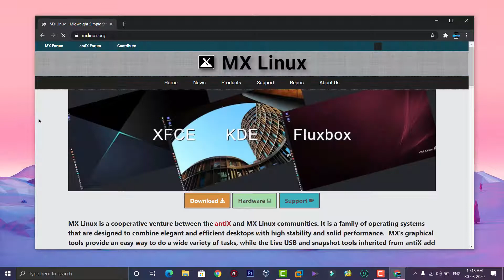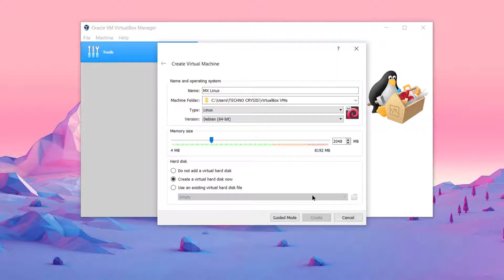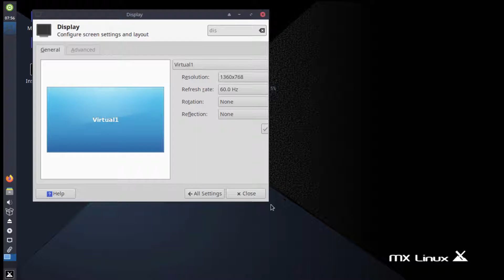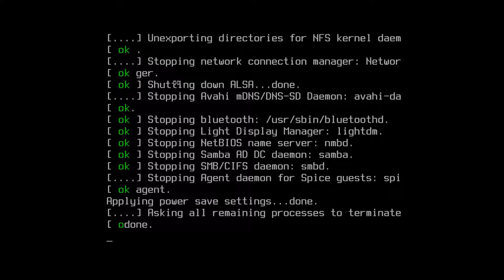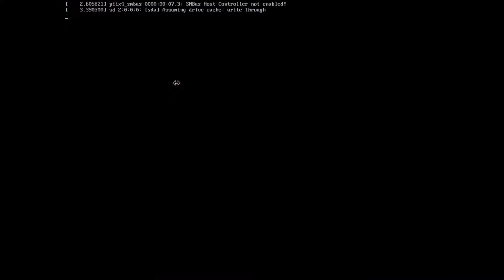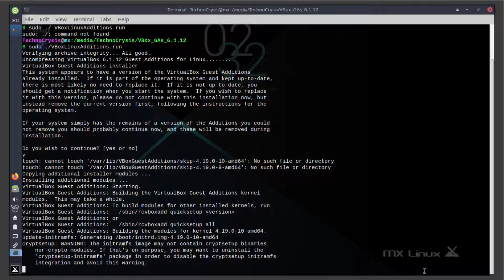How To Install MX Linux 19.3 On VBox | 2020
Hey Friends This Is A Proper Video On Installation Of Mx Linux  19.3
So Friends What Is Mx Linux And Why I Make The Video On It
The Answer Is Mx Linux Is One Of The Greatest Linux Which Run On Low End Hardware Or Old Hardware Smoothly And Does Not Take Huge Amount Of Ram Like Windows
& And It Is Also  Fully Flexible  And Customize For New And Inexperience  User.
IT AVAILABLE IN TWO VERSION KDE OR XFCE SO DOWNLOAD ANY VERSION YOU LIKE

PLEASE SUPPORT